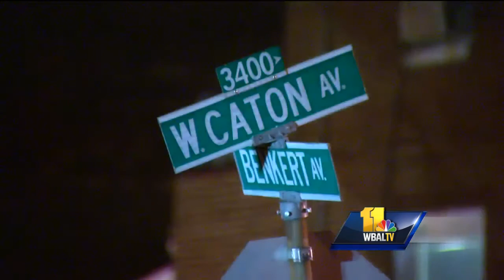Video: Man charged with third homicide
A Pennsylvania man is accused of killing three Baltimore men. Dennis Diggs, 18, of York, Pennsylvania, is charged with first- and second-degree murder in the fatal Oct. 2 shooting of Jackson Bleier, 22, in the 600 block of Yale Avenue in southwest Baltimore.